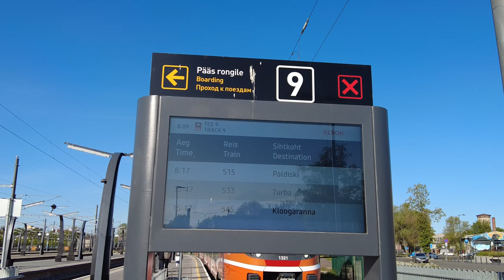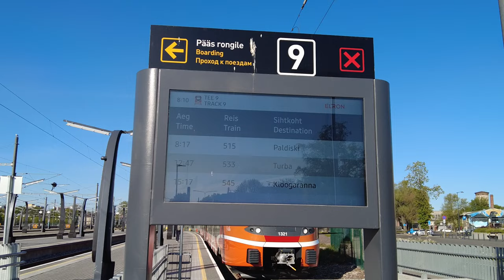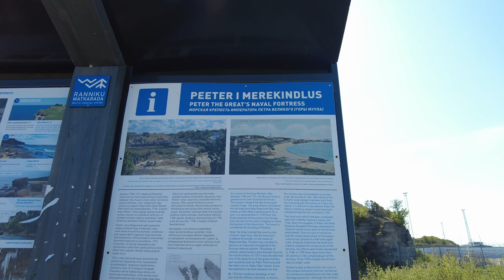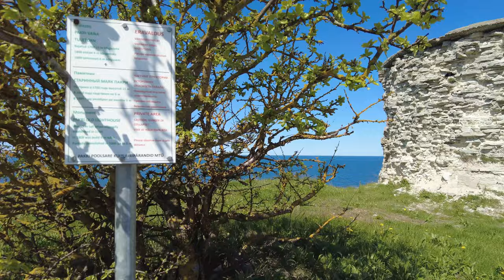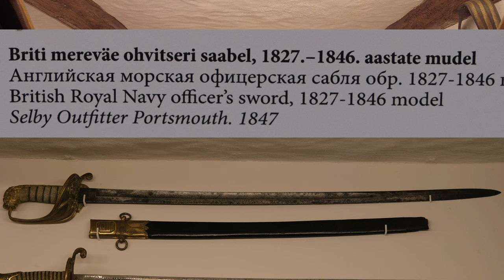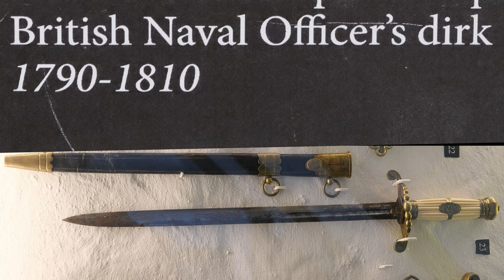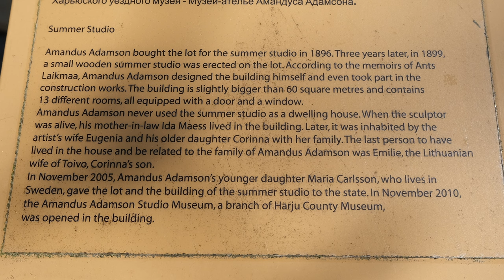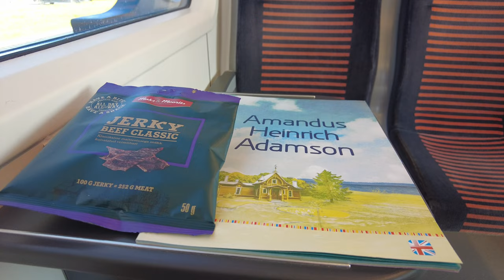Tour of Paldiski - 20 May 2023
A train ride from Tallinn to visit Paldiski and the lighthouse.

Music "Chill Synthwave Playlist - Lost Highway" by the fabulous Karl Casey @ White Bat Audio